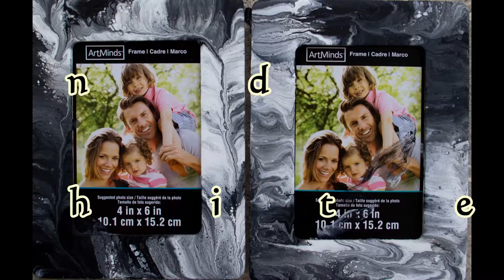Black and White series: Bonus Episode - Dip and Smash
This acrylic pouring video is a follow up to the black and white acrylic pour series. I dipped some canvas and frames in the runoff paint and came up with some cool results.